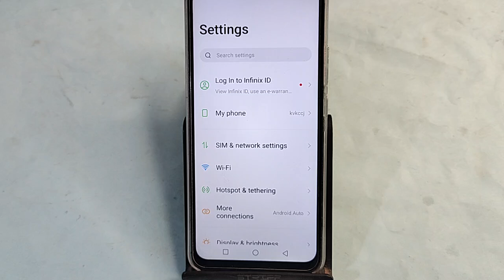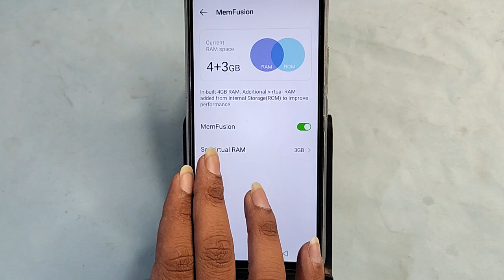how to increase ram in Infinix Note 40 Pro, how to extend ram